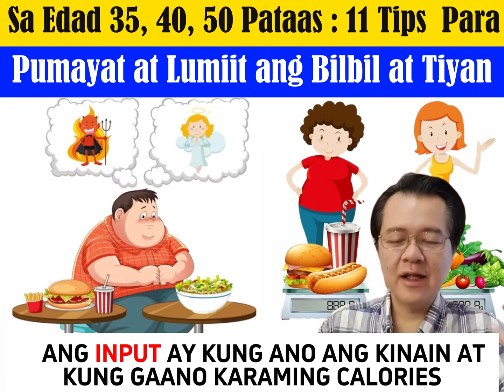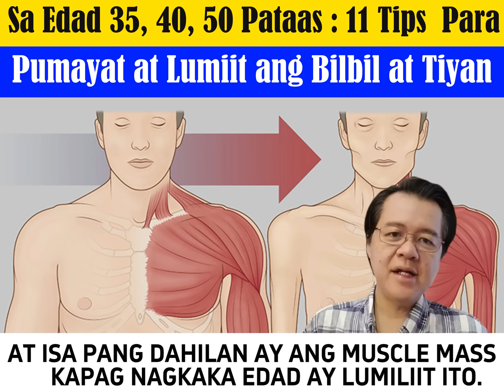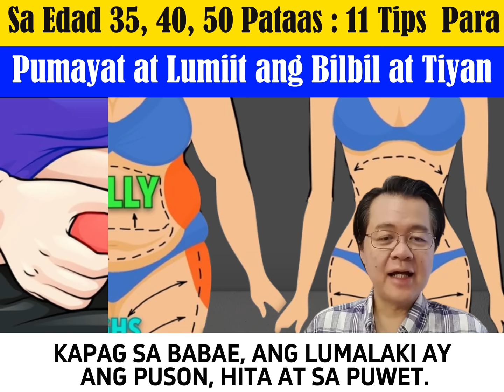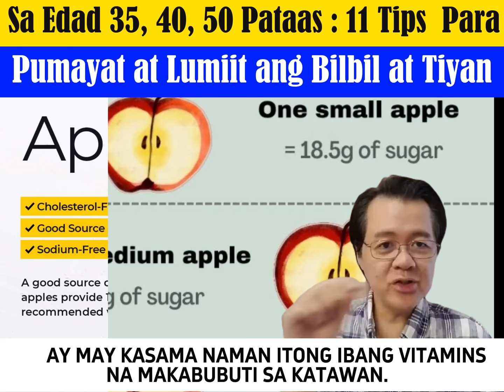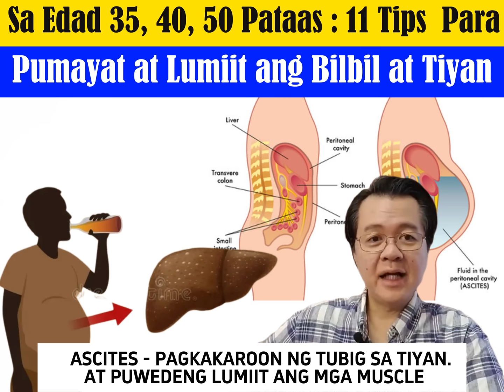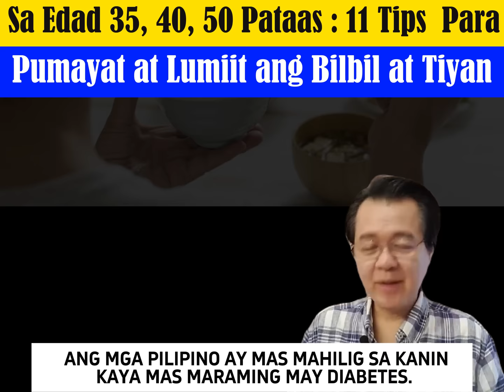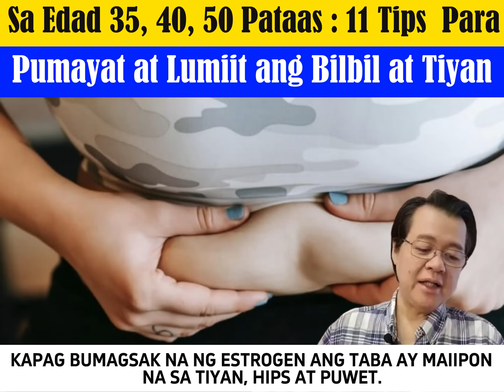Sa Edad 35, 40 50 Pataas: 11 Tips Para Pumayat at Lumiit ang Bilbil at Tiyan By Doc Willie Ong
Sa Edad 35, 40 50 Pataas: 11 Tips Para Pumayat
at Lumiit ang Bilbil at Tiyan